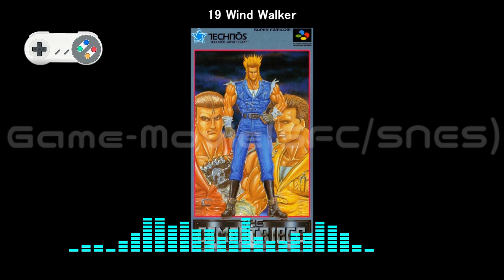(SFC/SNES)コンバットライブス/Combatribes-Soundtrack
Tracklist
01 Prolog 00:00
02 Title 00:26
03 Option 00:32
04 Stage Title 00:52
05 Fire Factory 00:58
06 Cloudy Inka Mountain 02:17
07 Dirty Sewer 03:45
08 Lose 05:52
09 Win 05:57
10 The Motorcycle Nuclear Warheads 06:04
11 Fats 08:30
12 Victory 09:25
13 Small Talk 09:32
14 The Demon Clowns 11:01
15 Salamander 12:18
16 The Slash Skate Screamers 13:37
17 Trash 15:12
18 The Stadium Barbarians 16:52
19 Wind Walker 18:32
20 The Demolition Troops 19:39
21 M. Blaster 20:27
22 The Final Battle 21:55
23 Martha's Truth 23:10
24 Epilog 24:51
25 Staff Roll 25:25
26 Game Over 26:55